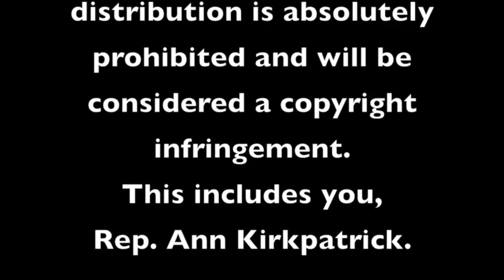Chino Valley Lawsuit Settlement